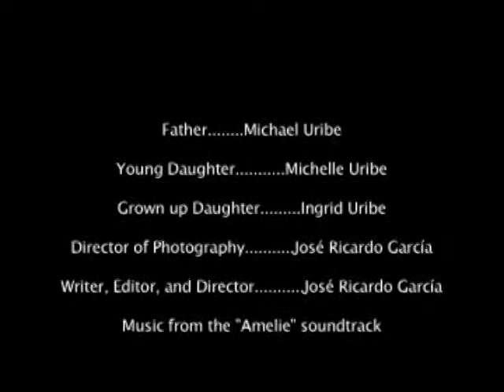Daddy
This is one of a series of short films I made in the fall of 2002.  This short film is about the vicious cycle of a family led by the example of an alcoholic parent.  I want to thank the Uribe family for allowing me to shoot this film in their house and acting in it.  The music is from the Amelie soundtrack.